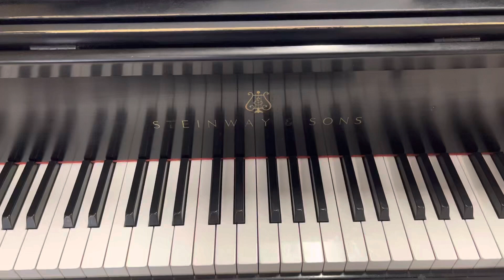Streabbog - A Pleasant Morning, Op. 63, No. 1